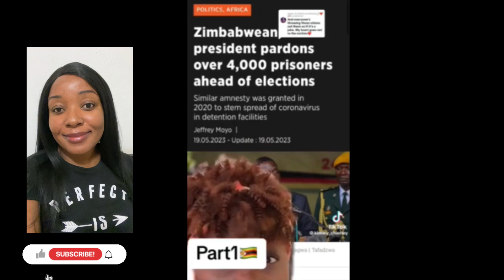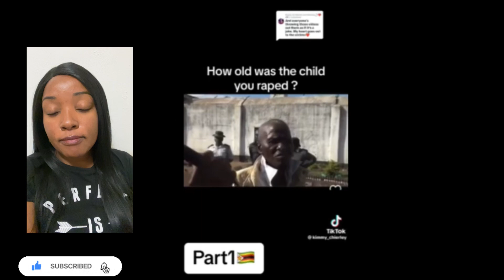What’s happening in Zimbabwe?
Music Credit

Bantu_woman